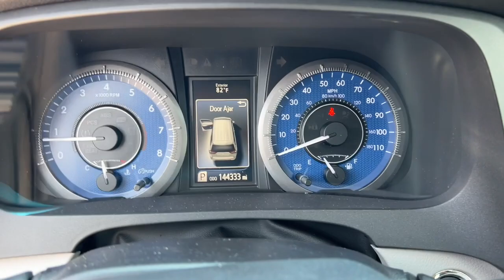2015 Toyota Sienna Green Bay, Appleton, Oshkosh, De Pere, Kaukauna WI 52943C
White Used 2015 Toyota Sienna XLE available in Green Bay, Wisconsin at Le Mieux Toyota and Son. Servicing the Appleton, Oshkosh, De Pere, Kaukauna, WI area.

White 2015 Toyota Sienna XLE FWD 6-Speed Automatic Electronic with Overdrive 3.5L V6 SMPI DOHC Sienna XLE 3.5L V6 SMPI DOHC 6-Speed Automatic Electronic with Overdrive FWD White.Awards:* 2015 KBB.com Best Buy Awards Finalist * 2015 KBB.com Best Resale Value Awards * 2015 KBB.com 15 Best Family CarsReviews:* Available eight-passenger seating; comfortable and far-sliding second-row seating; high-quality interior; user-friendly controls; available all-wheel drive. Source: Edmunds* Families always have somewhere to go and the Toyota Sienna can help you keep up. It is a stylish choice designed as much for parents as it is for the kids as it has a forward-leaning athletic stance with aerodynamic and attractive body sculpting. It handles more like a performance car and less like the people movers you might be used to. Available in five models: L LE SE XLE and Limited all share a 3.5L 266hp V6 engine paired with a 6-speed automatic Transmission. All models come standard with Front-wheel drive but All-Wheel Drive is an available option on the LE XLE and Limited trims. The FWD gets an EPA estimated 18 MPG City and 25 MPG hwy and the AWD gets 16 MPG City and 23 MPG hwy. Depending on Trim the Sienna can hold 7-8 people as a two-wheel drive and 7 if you get all-wheel drive. Based on seating configurations and how many people are in the vehicle cargo room in the Sienna varies from over 39 cubic feet up to 150 cubic feet. The base L Trim comes generously appointed with items like Dual Sliding Side Doors a 60/40 Split and Stow 3rd Row seat Three-zone air conditioning and Cruise control. Based on which you select the higher trims can offer possibilities like a Sport mesh front grille Power lift gate and Perforated leather-trimmed seats. Plus the optional Display Navigation with Entune App Suite is available. It includes a 6.1-inch touch-screen with integrated backup camera display HD Radio auxiliary audio jack hands-free phone capability and music streaming via Bluetooth. Also available are apps like Bing OpenTable Pandora and real-time info like traffic weather and fuel prices. Another great option is the incredible Dual-View Entertainment Center with 16.4-in. display. Source: The Manufacturer Summary